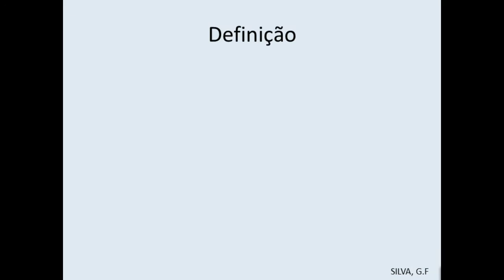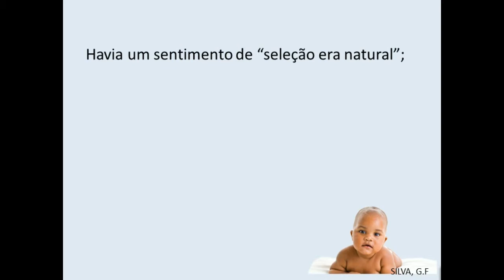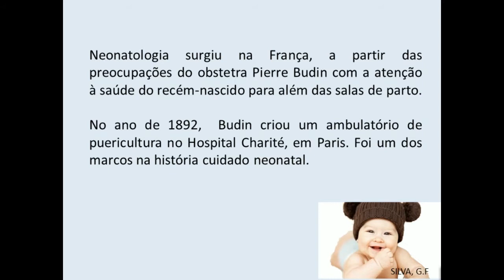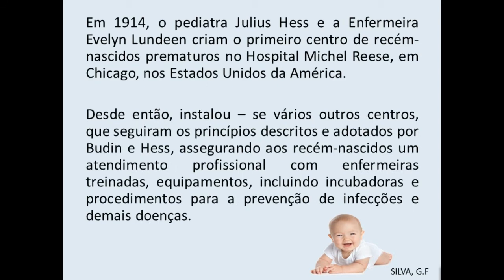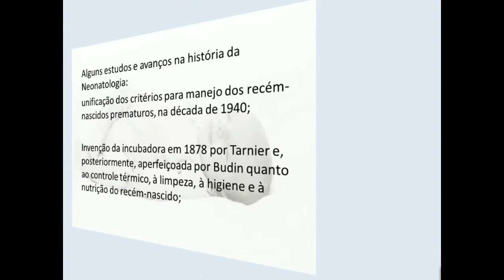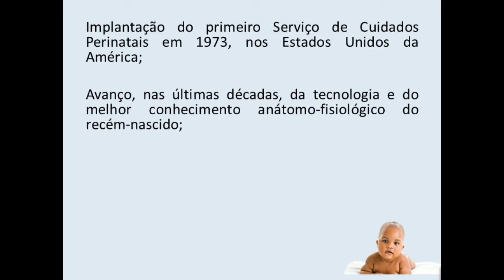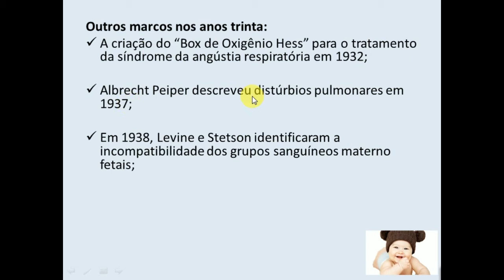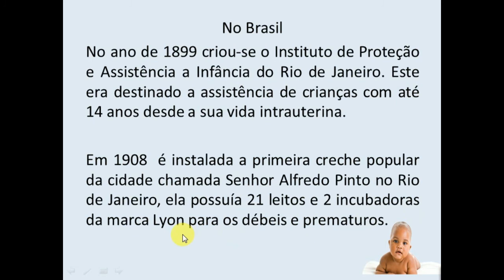HISTÓRICO DA ENFERMAGEM NEONATAL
Aula sobre os primórdios da Neonatologia e Enfermagem Neonatal : Marcos Internacional e Nacional.